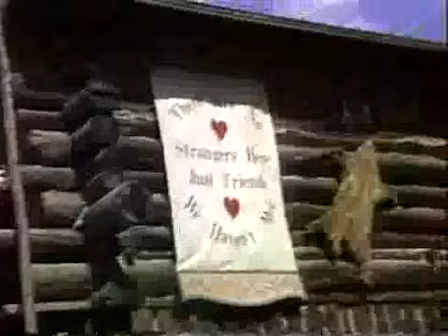Wilbur's Travels To Alaska Part 8